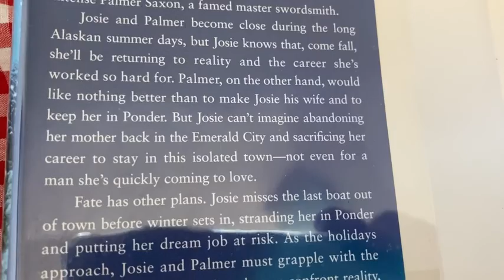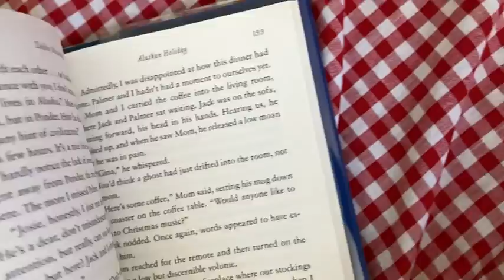Alaskan Holiday by Debbie Macomber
In this video I talk about a very interesting book. It is titled "Alaskan Holiday" and it was written by Debbie Macomber. I hope this is helpful.

This is the book on amazon